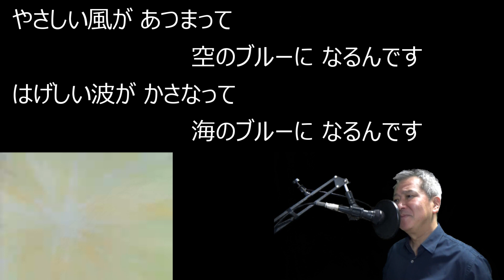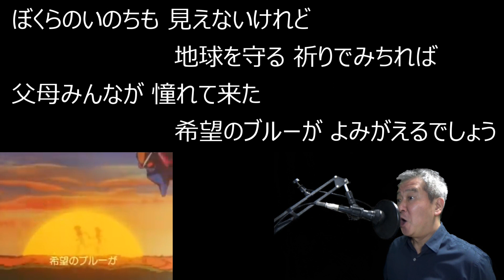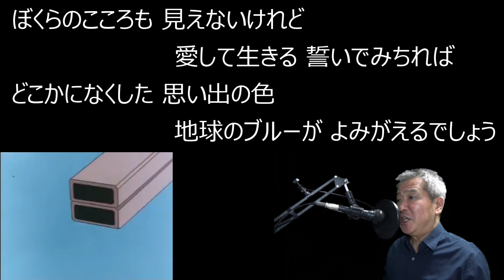「あしたに生きろ バルディオス」【歌ってみた】『宇宙戦士バルディオス』主題歌 Baldios il guerriero dello spazio sigla giapponese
カラオケ音源はこちらを使わせていただきました
monaco様
あしたに生きろバルディオス ： 伊勢功一　 【Karaoke音源】